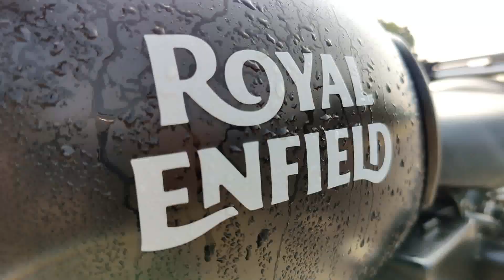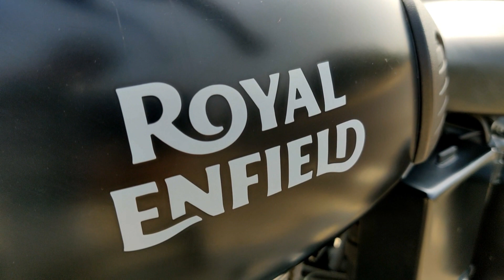Royal Enfield Classic 500 Stealth Black - With Duel Channel ABS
Hello friends  this video is about my beast the royal enfield 500 classic its stealth black edition. I am very much satisfied with my beast.